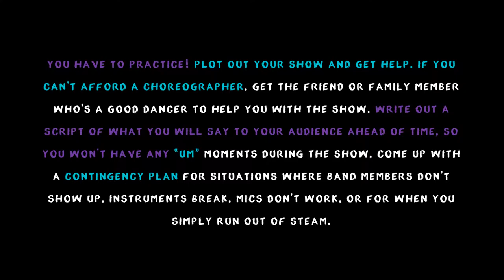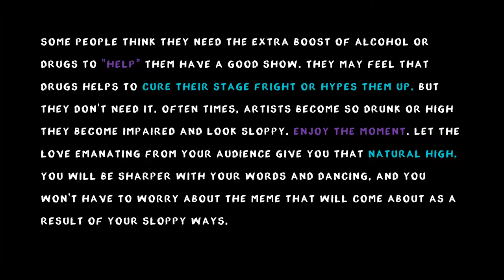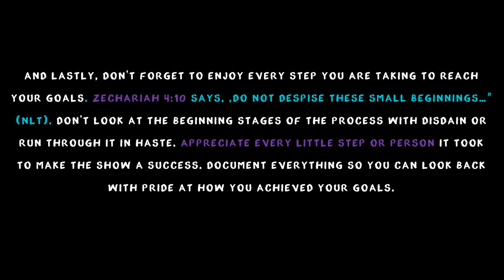DON'T DO THIS! 5 Tips to Avoid an Awful Performance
and use these tips on how to avoid an awful performance.

Black Pearl Entertainment is an artist and business development firm that assists emerging entertainers.

SONG: i Can't Reach  |  Verified Picasso